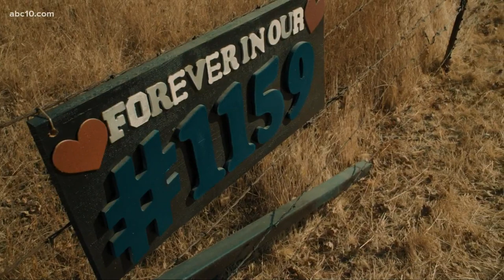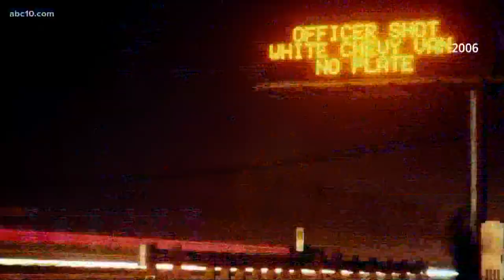UNSOLVED CALIFORNIA: Who killed Sacramento County Sheriff Deputy Jeffrey Mitchell?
"To say there are no suspects of person of interests would be lying to you," Detective Sgt. Turnbull said about the case, 14 years later.